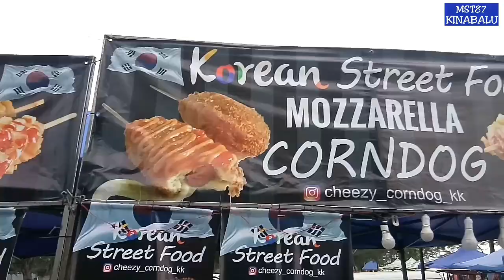Cuba 2 Jenis Corn Stick | Crispy Salmon Skin+Full Cheese Stick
Korean Street Food | Crispy Salmon Skin | Full Cheese Stick | Tg Aru KK

1. Full Cheese Stick -
Rm8.00/stick
2. Crispy Salmon Skin -
Rm13.00/stick

✔️MUKBANG atau MEOKBANG✔️
Adalah bahasa Korea yang berasal dari perkataan Muk-Ja iaitu Makan dan Bang-Song adalah Siaran. Mukbang atau Meokbang adalah penyiaran Audiovisual dalam talian secara lansung adalah salah satu tradisi unik di Korea.

JIKA ada pendapat atau cadangan boleh tinggalkan COMMENT.
JIKA sudi bolehlah SHARE pada kawan-kawan.